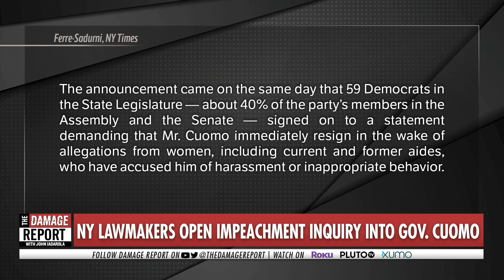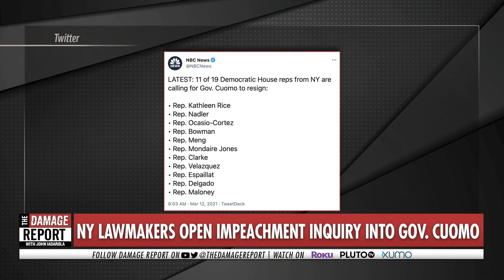Cuomo Impeached By His Own People?!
Will Governor Andrew Cuomo be impeached? And by Democrats? John Iadarola and Brett Erlich break it down on The Damage Report.

"Cuomo Faces New Threat: Impeachment Inquiry Led by Democrats
The move by the State Assembly sets the stage for what could be the state’s first impeachment effort in more than a century."